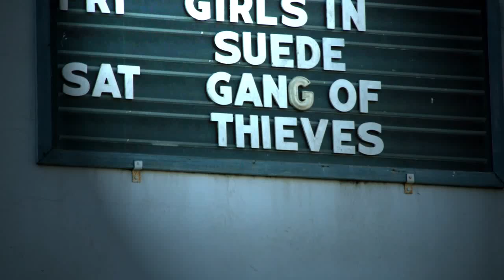Gang of Thieves - Lost and found LIVE @ Phoenix Theater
The rocking out "Lost and Found" at the Phoenix Theater in Petaluma California on 11/10/12.